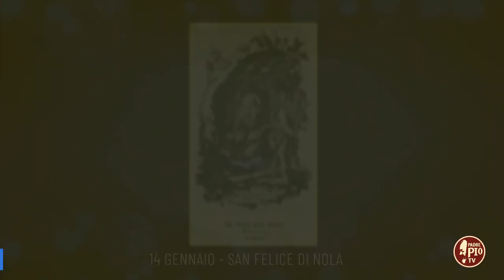San Felice di Nola (Un giorno un Santo 14 Gennaio)